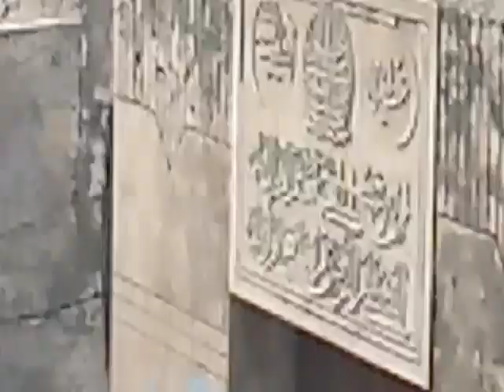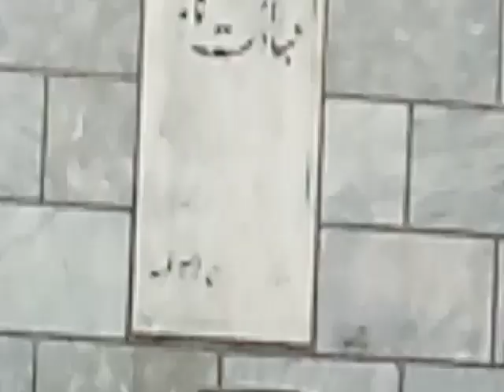Information TownQelaAhmdabad(QelaSobhaSing). Naseem Darmanvi.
Information about town Qela Ahmadabad (Qela Sobha Singh) Punjab Pakistan.
Naseem Darmanvi.